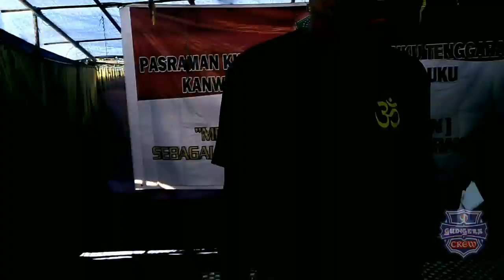Pasraman Kilat Tanimbar Kei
Kegiatan Pasraman Kilat di Pulau Tanimbar Kei anak anak Hindu Kei, Kabupaten Maluku Tenggara